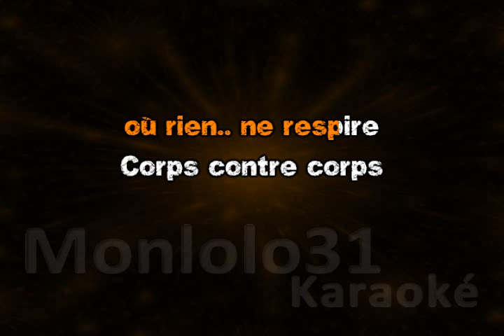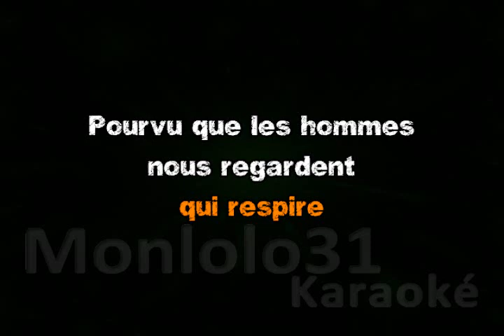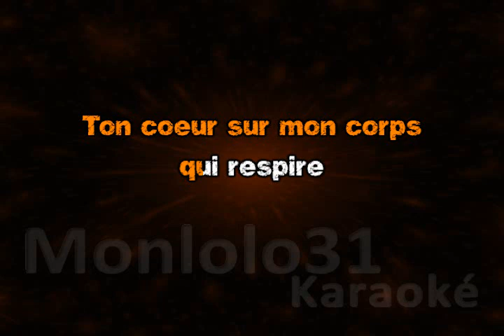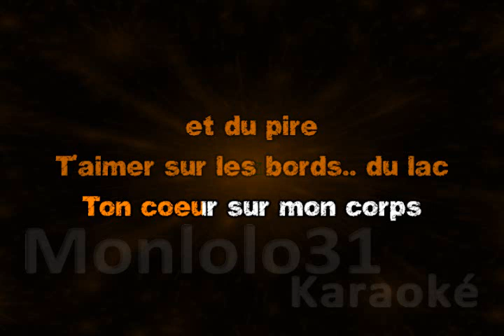Julien Doré - le lac